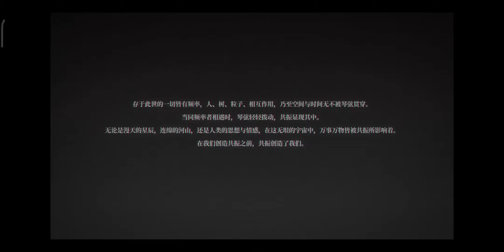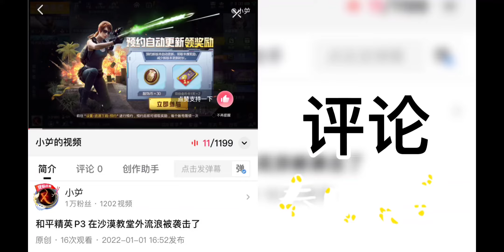雷索纳斯 P1 初次来到列车学习如何配合